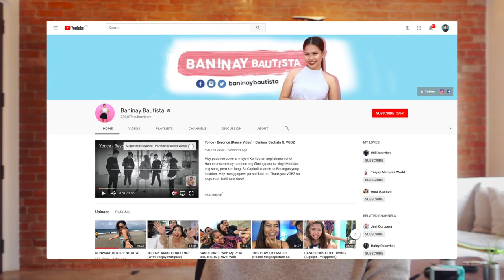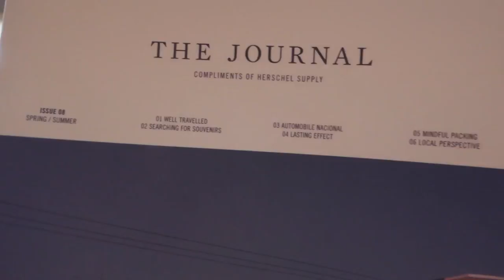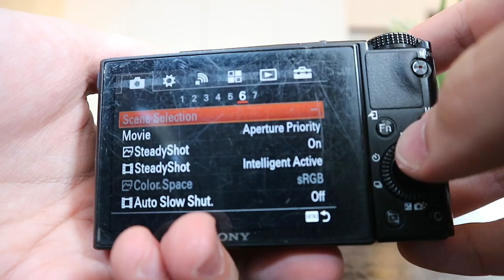My Vlogging Setup | RX100 iii Review in 2017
Catch you at Whitespace Manila, September 16-17!

FAQ:
Where to buy film: @filmfolk_ on IG
How do you put your film photos on IG: I have the negatives scanned by @sunny16lab on IG
Where do you buy your film cameras: Lomomanila Marketplace on Facebook